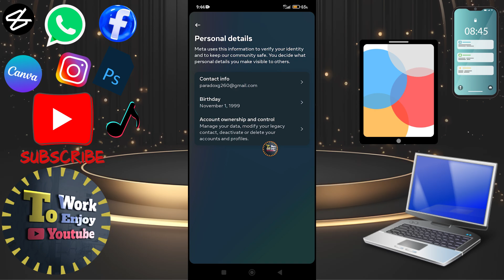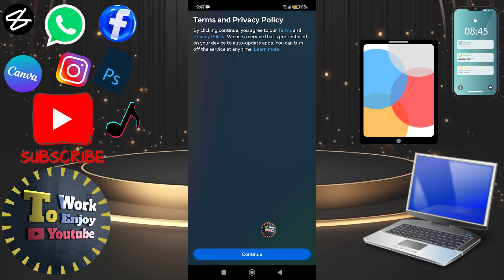How To Delete Instagram Account On Your Phone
In this video I will show you How To Delete Instagram Account On Your Phone  🔜